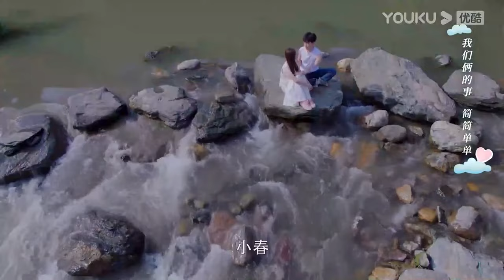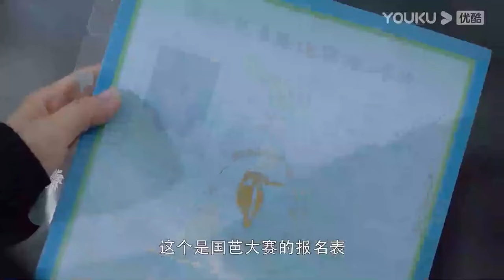搶先看||灰姑娘終於鼓起勇氣向他告白並親吻他！ 霸總不再隱藏自己的感情激情回吻【踮起脚尖靠近你 Just Dance】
剧名（Drama Name）：踮起脚尖🩰靠近你 Just Dance